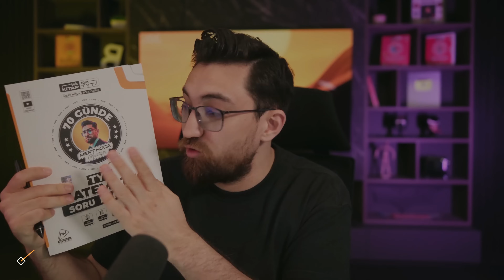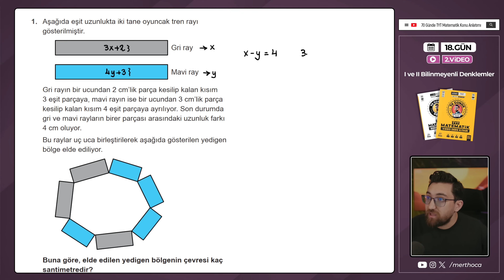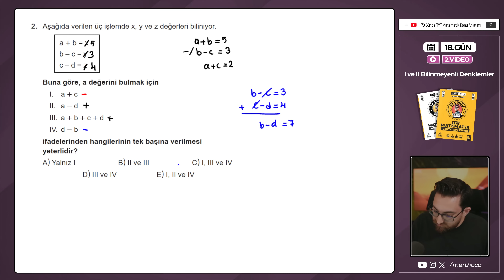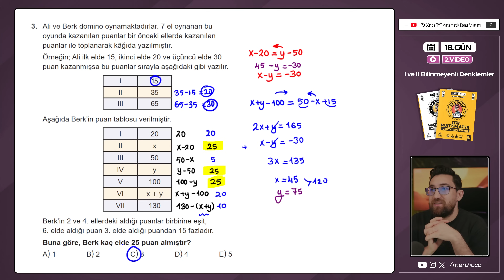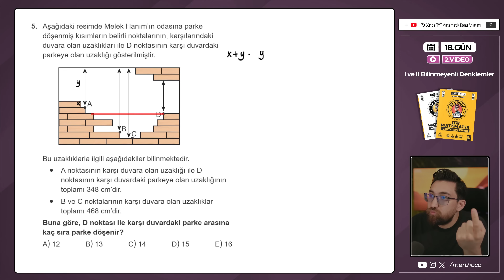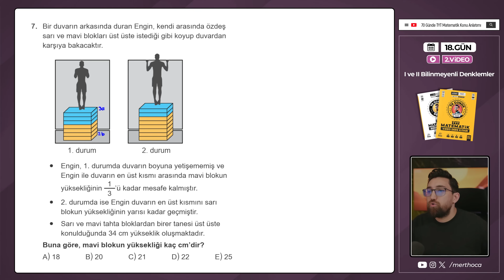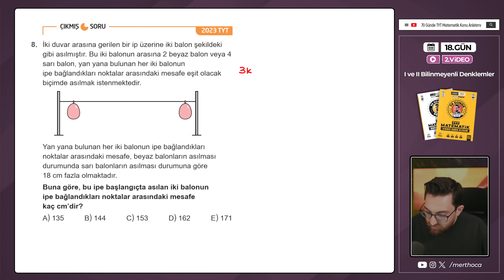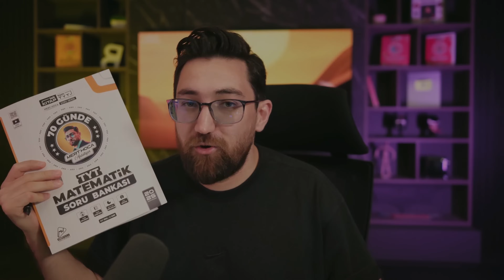I ve II Bilinmeyenli Denklemler | Efişinado Testi | 18.Gün | 70 Günde TYT Matematik Kampı | 2025